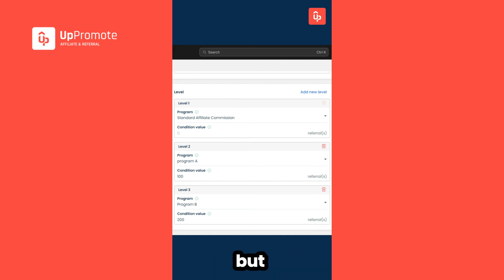Affiliate sale funnels, level up your affiliate marketing game!